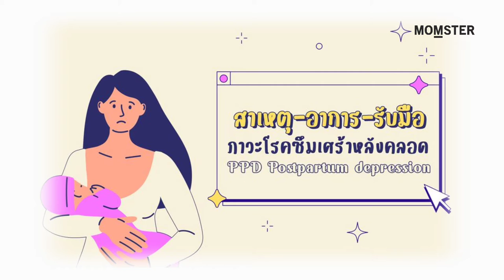สาเหตุ อาการ โรคซึมเศร้าหลังคลอด | Momster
โรคซึมเศร้าหลังคลอด และ อารมณ์เศร้าหลังคลอด มีความต่างกันตรงความรุนแรง และระยะเวลาที่แสดงอาการ เรียนรู้จากบทความสั้นๆ ในคลิปนี้ค่ะ

รวบรวมบทความดีๆ เพื่อคุณพ่อคุณแม่ และลูกรัก
เสียงบรรยาย โดย